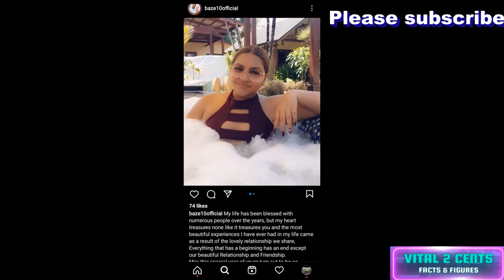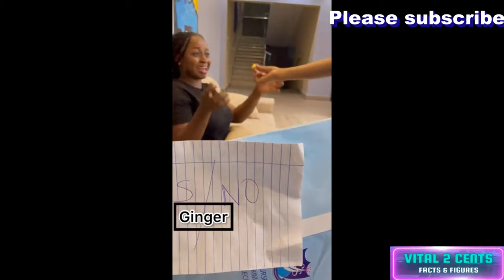10 UNKNOWN FACTS ABOUT MARK ANGEL COMEDY ACTORS/COMEDIANS⭐ BIOGRAPHY,NETWORTH,CARS,AGE,The investors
Mark Angel Comedy  (Emmanuella, Aunty Success, Baze 10, Kbrown, Mark Angel); Their Biography, Networth, Age, Cars Houses, Husbands, Wife, Girlfriend, kids, Comdie, Episodes, Life story, Real House Keepers (Real Power episode 80 81), And Many Other Things You Don't Know About Them.